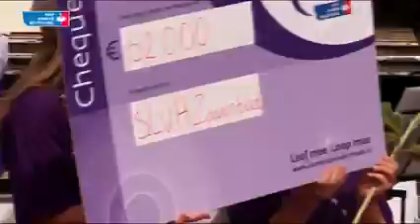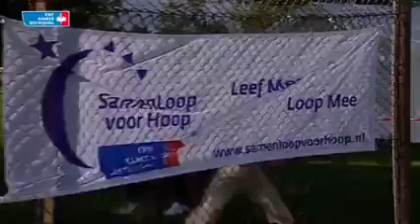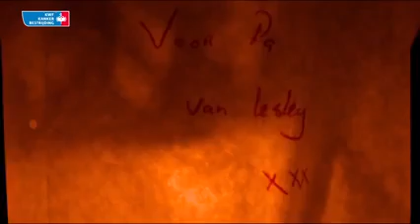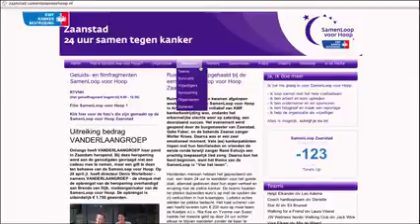Wat komt er allemaal kijken bij een SamenLoop voor Hoop?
Filmpje om een indruk te krijgen van water allemaal komt kijken bij de organisatie van een SamenLoop voor Hoop.
SamenLoop voor Hoop Horst aan de Maas 25 & 26 mei 2019